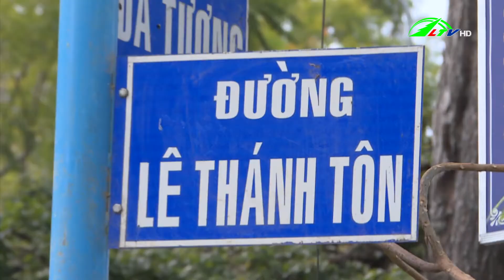Những giải pháp gỡ khó